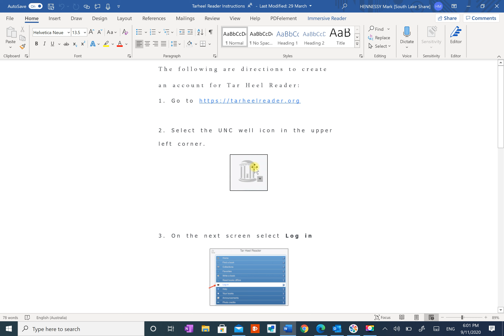Permissions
How to have life documents in MSWORD.